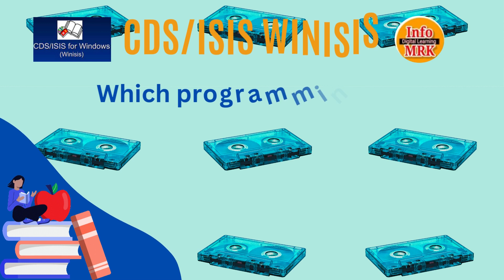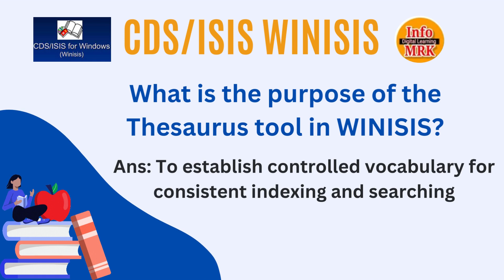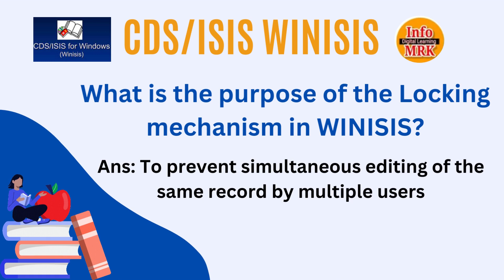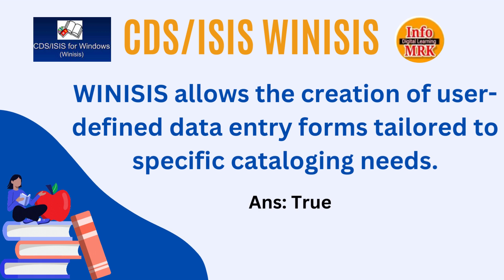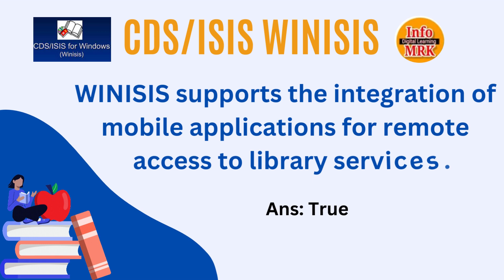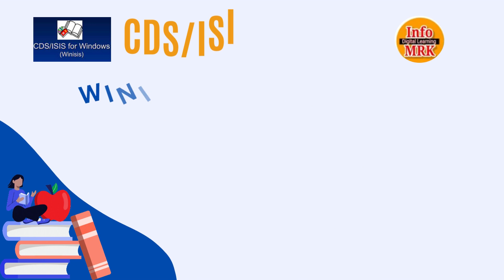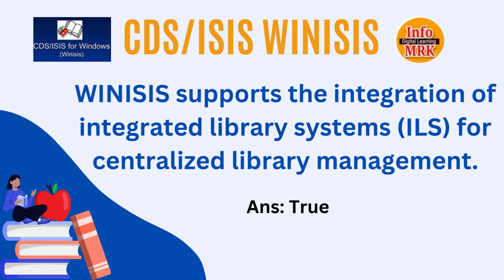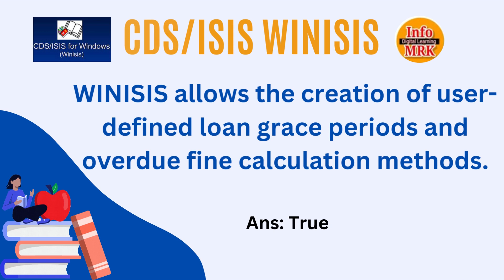WINISIS MCQS : Knowledge Test Q & A infomrk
in this video we will brief about WINISIS MCQS : Knowledge test Q&A |winisis Aptitude Test